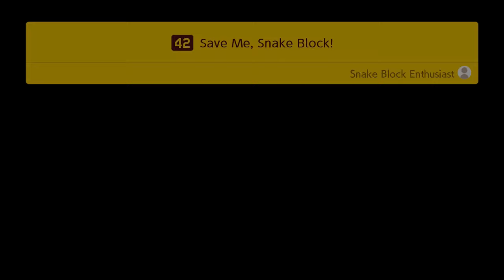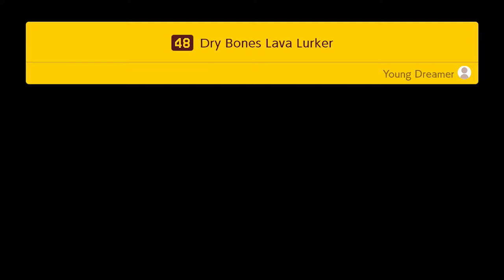Let's Play Super Mario Maker 2: Story Mode - #4